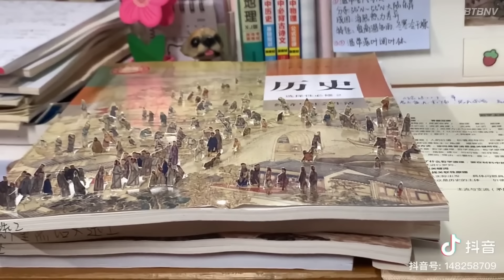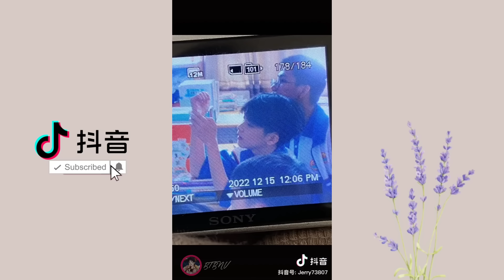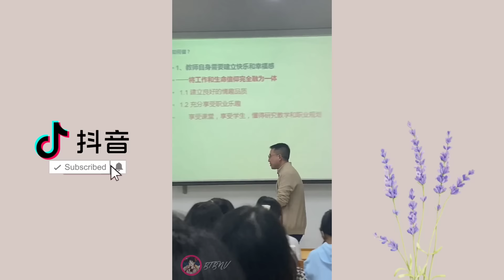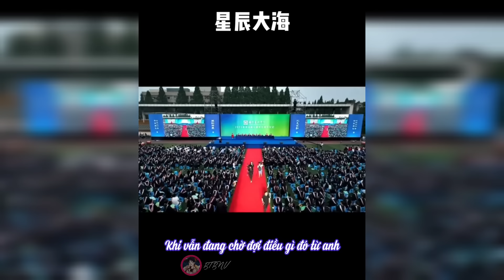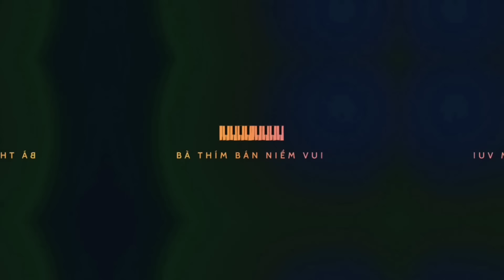Tik Tok Học Sinh Trung Quốc 🇨🇳 || Hội thao, Văn nghệ, Tỏ tình & 7749 khoảnh khắc đáng nhớ...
˚₊‧꒰ა ☆ ໒꒱ ‧₊˚

Mong rằng các bạn sẽ thích video này ❤
Bật chất lượng cao để có trải nghiệm tốt nhất nhé.

© Tất cả các video được đăng tải trong kênh chỉ mang tính chất giải trí, thư giản và tuyệt đối không phục vụ mục đích phi pháp, bất chính
If any producer or label has an issue with any of the uploads please get in contact copyright @bathimbanniemvui-btbnv7069 and it will be deleted immediately (this includes artists of the images used). Thank you!
ฅ՞•ﻌ•՞ฅ